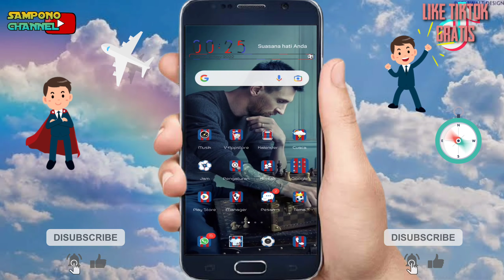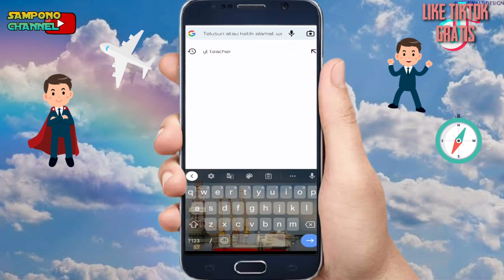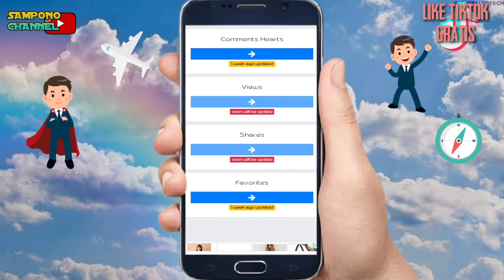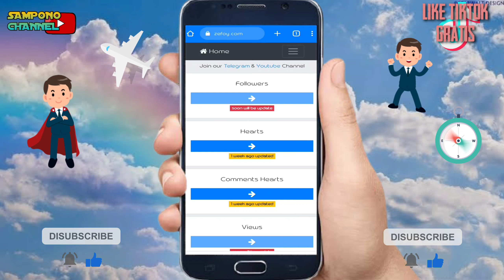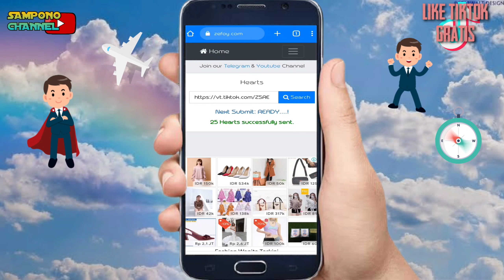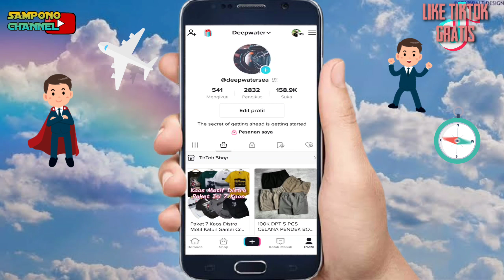GRATIS SEPUASNYA ! CARA CEPAT MENAMBAH LIKE TIKTOK GRATIS DAN PERMANEN TANPA APLIKASI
cara menambah like di tiktok gratis tanpa aplikasi - bisa nambah sepuasnya tanpa spam !!
cara menambahkan like di tiktok
cara menambah like di tiktok gratis
cara menambah like tiktok cepat cara menambah like tiktok terbaru2020
cara menambah like di tiktok terbaru2021
cara menambah followers tiktok gratis
cara menambahkan followers tiktok
cara cepat menambah like di tiktok gratis dan permanen tanpa aplikasi - bisa nambah sepuasnya tanpa spam !!

 Assalamualaikum..
Hallo Gys,Nah Kali ini saya akan menunjukkan dan Membahas kepada kalian semua bagaimana sih cara menambah like di Tiktok gratis ,cara menambah like ,cara menambah like TikTok tanpa aplikasi dan cara menambah like tiktok permanen penasaran dengan videonya??

Video lainnya yang wajib kalian tonton

cara menambah view dan like tiktok
cara menambah like di tiktok tanpa aplikasi
cara tambah like di tik tok
cara menambah followers tiktok dan likei
cara menambah follower tiktok gratis
cara menambah followers tik tok
cara menambah followers tiktok menggunakan
aplikasi
cara menambah follower tik tok 2021
cara memperbanyak like dan followers di tiktok
cara menambah followers dan like di tik tok
cara menambah followers dan like tanpa aplikasi
cara jadi seleb tiktok
Cara video tiktok masuk fyp
Cara mendapatkan uang ditiktok
Tiktok viral
Cara jadi artis tiktok
cara video tiktok kita masuk fyp
cara agar video tiktok kita masuk fyp
cara mengetahui video tiktok kita masuk fyp
cara agar video tiktok bisa masuk fyp
cara video kita masuk fyp tiktok